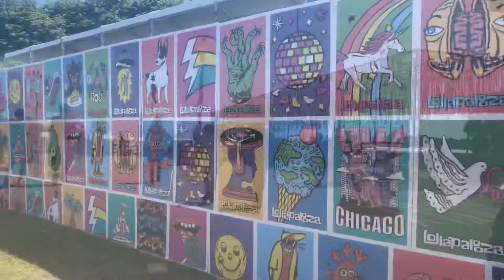Lollapalooza August 3rd 2019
the videos are bad because my main focus is to have fun ahahaha